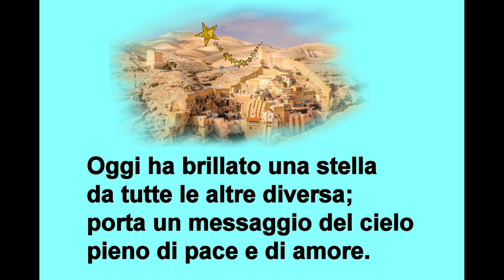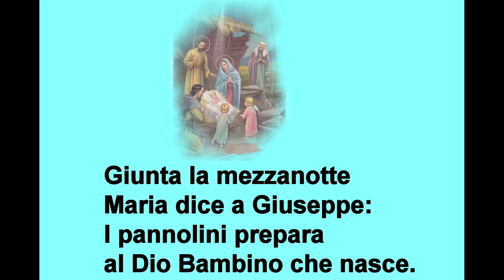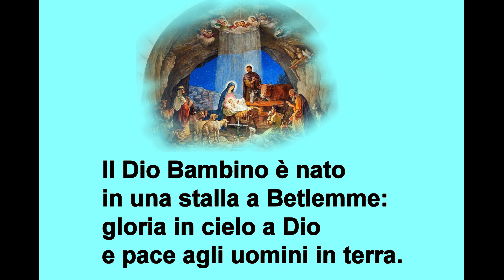A Betlemme Carlo Recalcati - Gregorio Fernàndez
Canto:  A Betlemme
Carlo Recalcati - Gregorio Fernàndez
Tutti i diritti riservati a : Carlo Recalcati - Gregorio Fernàndez